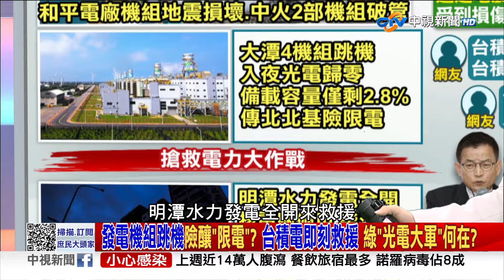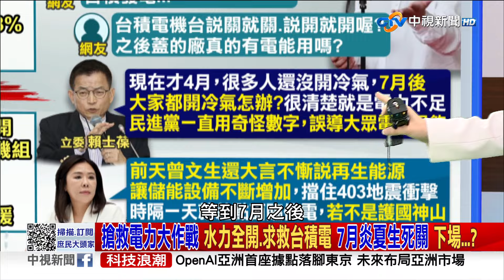藝人買片網站海撈上億 遲不封網「怕國賠」？薛瑞元：認為我瀆職就去告《庶民大頭家》 PART1 20240416 鄭麗文 王鴻薇 許宇甄 林國成@庶民大頭家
403台灣發生大地震，事後卻沒有傳出大規模停電事件，綠營敲鑼打鼓說要歸功民進黨的能源轉型成功，但台電昨天昨天傍晚發生大潭發電機出現跳機，加上入夜後少了光電，備轉容量剩不到3%，甚至傳出台電一度備妥北台灣限電計畫，所幸在最後一刻用明潭水力發電，請台積電減少用電，並把台積電所有緊急柴油發電機組上線供電後，才暫時穩住供電，賴士葆就指出，現在也才4月，很多民眾都還沒開打開冷氣，等到7月進入炎夏之後，家家戶戶都開冷氣時，到時要怎麼辦?最近台灣各地陸續傳出水情告急的訊息，7月民進黨政府也要讓核三廠1號機除役，到時一旦再發生用電吃緊或發電機組故障，我們要靠什麼來救命?難道要大家學台積電一樣，減少用電就不算缺電?過去賴清德說過不排除用核電，賴清德在能源政策上是不是可以拋開意識形態，務實執政?

【本集來賓】
1.前立委 鄭麗文
2.立法委員 王鴻薇
3.立法委員 許宇甄
4.立法委員 林國成